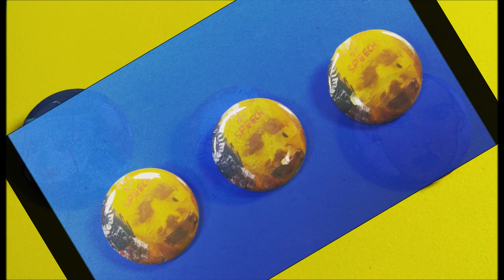Watercolor Of The Southwest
Pennywise
Pinhead
Eleven

Mail:
2630 N. Dustin Ave. B-1

CREDITS

Logo Design